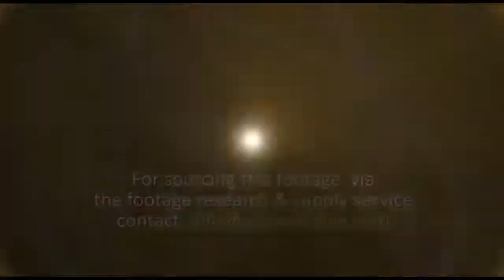A Hero's Welcome: Lionel Rose's Victory Parade and Interview in Never-Before-Seen Archive Footage